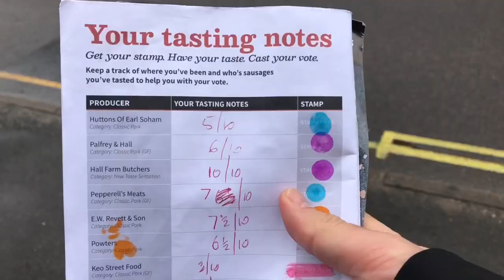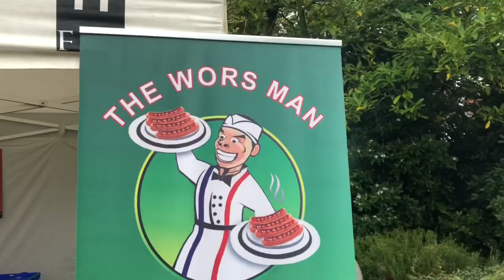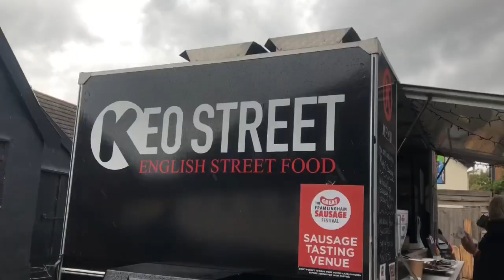Sausage Festival Framlingham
Foz and Em experience the great Framlingham Sausage Festival 2019.